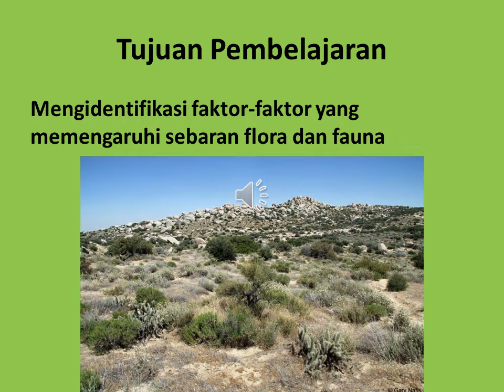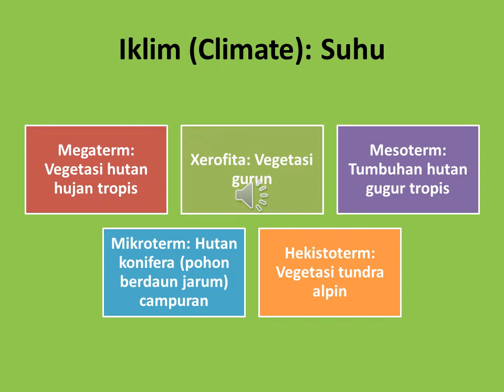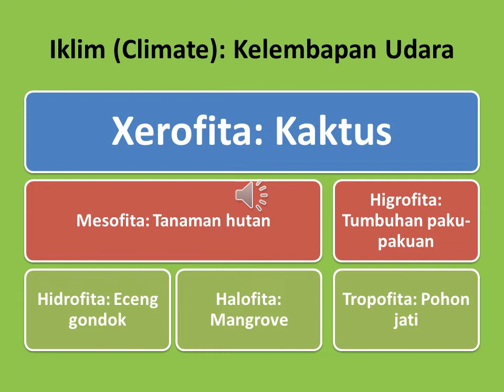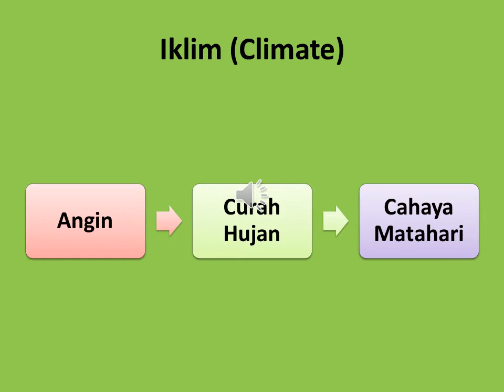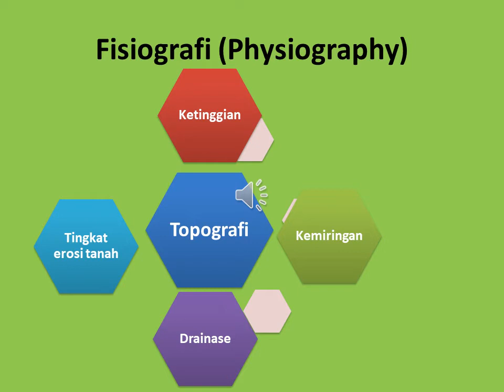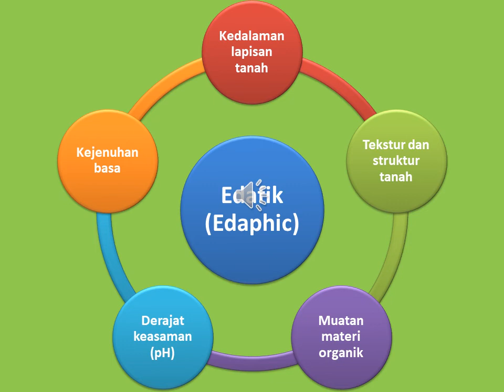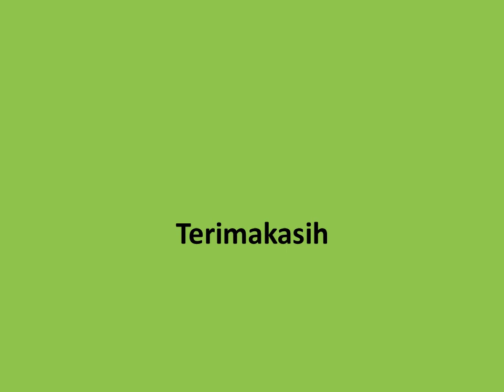Faktor-Faktor yang Memengaruhi Sebaran Flora dan Fauna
IPK 2 KD 2 Flora dan Fauna di Indonesia dan Dunia